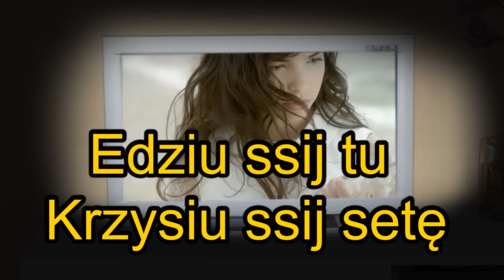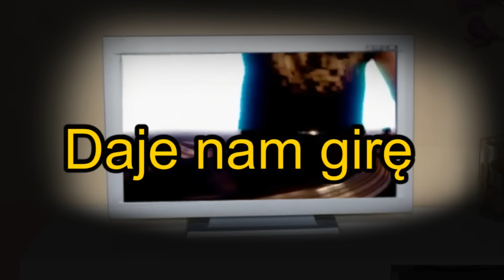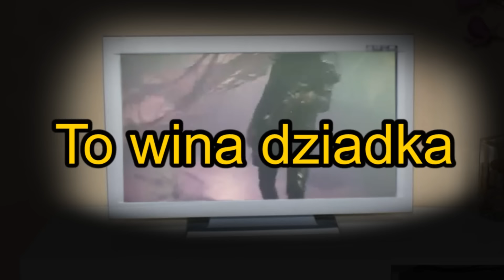Ukryty Polski MEGAMIX 12 - The best of by Cyber Marian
Dwunasta część zbioru najlepszych „Ukrytych Polskich”, która powstała we współpracy z widzami.

Lista utworów:
0:04 - Melanie Fiona - Monday Morning
0:09 - Harry Styles - Sign of the Times
0:13 - Indila - sos
0:21 -  Ricky Martin - Livin’ La Vida Loca
0:25 -  Rag’n’Bone Man - Skin
0:28 -  ACDC - Thunderstruck
0:33 -  Adele - Rolling in the Deep
0:37 - Star Wars - John Williams - Duel Of The Fates
0:45 - Lil Jon & The East Side Boyz - Put Yo Hood Up
0:50 - Luis Fonsi - Despacito ft. Daddy Yankee
0:54 - t.A.T.u. - Nas Ne Dogonyat
1:00 - WILLY WILLIAM - Ego
1:04 -  Il Volo - L’amore si muove
1:08 - Kendji Girac - Ma câlina
1:12 - Imagine Dragons - Believer
1:19 - Blur - Beetlebum
1:22 - Alesha Dixon - The Boy Does Nothing
1:26 - Yellow Claw - City On Lockdown (feat. Juicy J & Lil Debbie)
1:31 - Alex C. - Doktorspiele ft. Yass
1:38 - Bon Jovi - Livin’ On A Prayer
1:44 - Maître Gims - Est-ce que tu m’aimes
1:49 - Marta Jandová and Václav Noid Bárta - Hope Never Dies
1:54 - CAN’T STOP THE FEELING! (From DreamWorks Animation’s Trolls)
1:56 - Cheat Codes - No Promises ft. Demi Lovato
2:02 - J. Balvin, Willy William - Mi Gente
2:05 - Kungs vs Cookin’ on 3 Burners - This Girl
2:11 - Michael Jackson - Dirty Diana
2:16 - Sean Paul - No Lie ft. Dua Lipa
2:22 - Roxette - The Look
2:27 - twenty one pilots - Heathens
2:30 - Moloko - The Time Is Now
2:36 - Shawn Mendes - Treat You Better
2:41 - Axwell Ingrosso - Sun Is Shining
2:48 - Pitbull - Greenlight (Official Video) ft. Flo Rida, LunchMoney Lewis
2:53 - Imagine Dragons - Thunder
2:57 - EDDY WATA - I Love My People
3:00 - Kelly Clarkson - Stronger (What Doesn’t Kill You)
3:04 - Katy Perry - Chained To The Rhythm (Official) ft. Skip Marley
3:07 - Christophe - Aline
3:11 - Chemical Romance - Teenagers
3:15 - Afgańczyk po polsku dla kolegów z gildii
3:30 - nie ma 3:30

Podziękowania dla:

 eskalik60
Mikołaj Sokołow
Leonskixx
Paweł Koska
Dominik Dudek
monikamajchrzak2006
Daylight
Kowalex 22
Jagoda ♥
kasiadykas2008
kamil.budzinski
kingabednarz8
Kacper Woźniak
Natalia Bojczuk
master2901
Michal Przybylski
Filip Maryniak
samiherbatajeszczegoraca
Milena Mazurek
dawca138
dawca138
Kamil Kościan
Adam Janiszewski
Babali Bambalua
Marta Arczyńska
wiki_bajek
owca niezdara
Ka Mi
PolCIA 05
wioleta.banaszek
Bartosz Małkowski
Tomasz Migdał
annamariacz
Kamilo 1634
littlethings69
wik8523
wikotamsp
dawidkielkiewicz1